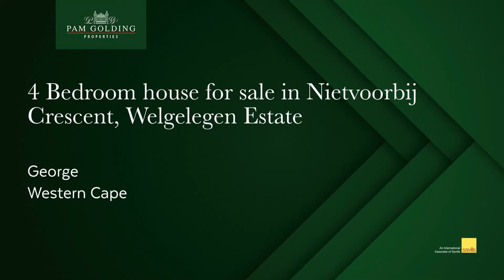4 bedroom house for sale in Welgelegen Estate, George | Pam Golding Properties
If you are looking for a peaceful and tranquil lifestyle within a secure and gated estate, then the Welgelegen estate could be the destination for you.